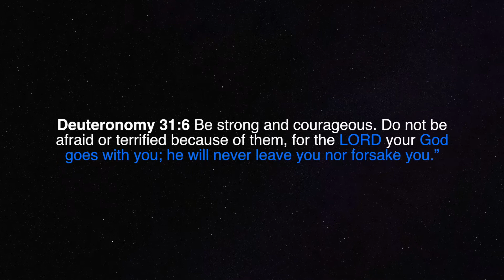Body On Me | Rita Ora ft Chris Brown [AMV]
Watch in HD [High Definition]  1080p YEAH AWESOME!!!

NOTE VERY IMPORTANT please respect other peoples opinions because I respect yours therefore please do the same.

Uhh so I made cause I'm excited for Destiny 2 I remember getting this game for PS3 when it first came out and loved destiny. The purpose of this video is just show my opinion about God that is real, well to me anyways, but if you don't agree with me it's all right everyone is entitled to their own opinion. But those who chose Jesus and their saviour I'ld like to share a little verse in the bible

Deuteronomy 31:6 Be strong and courageous. Do not be afraid or terrified because of them, for the LORD your God goes with you; he will never leave you nor forsake you.”

So yeah this bible verse speaks life to me, because not once will GOD leave you , his always been their on the side line just waiting for you to see him and deicide for yourself. It all comes down to choice whether if you want to beilive or not. And I won't force anyone just come as you are, or whenever your ready, let him watch over you.

1.) Song Used:Body On Me Rita Ora( feat. Chris Brown)
2.) Song Used; Body On Me Instrumental by The Mad Violinist
3.) Video Used: Destiny 2 Trailer Rally the Troops